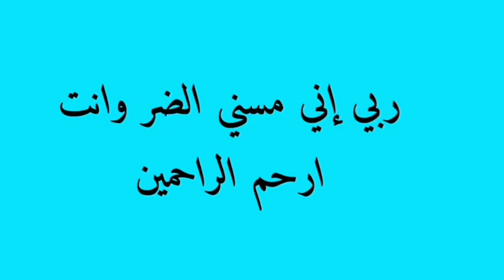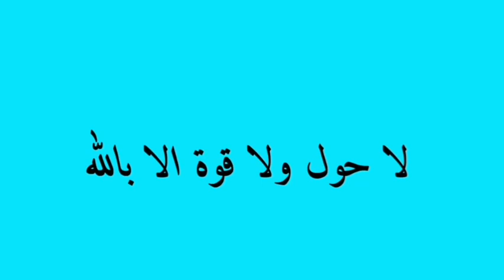ربي لاتذرني فرداً وانت خير الوارثين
@ربي لا تذرني  وانت خير الوارثين